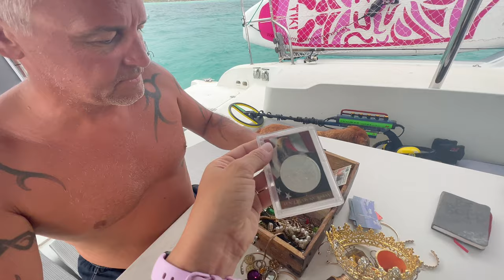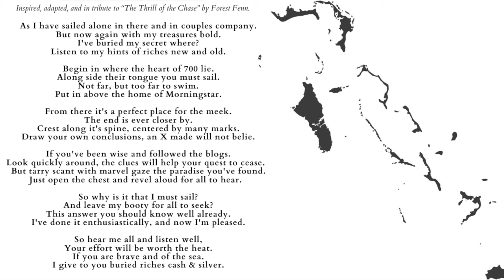Finding A TREASURE Chest with a METAL DETECTOR in the Bahamas (S5 E4 Barefoot Travels)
In this weeks episode of Barefoot Travels we FIND TREASURE!! Davy loves using his metal detector on the beaches in The Bahamas.

This treasure chest was buried by @Adventureman_Dan make sure you head over and check out his channel.

Our new theme song is an original song written by Brian Dale a talented musician, sailor and has become a fantastic friend.

Thank you to all our PATRONS for all your support.

If patron isn't your thing but you still want to help us out and maybe help us get a MAST:

Cheers
Erica Davy and Foxy

Music: Original Song "Barefoot Man" By Brian Dale, YouTube Studio Music